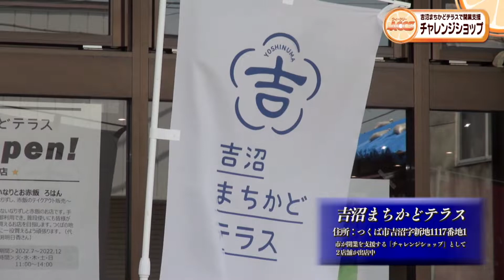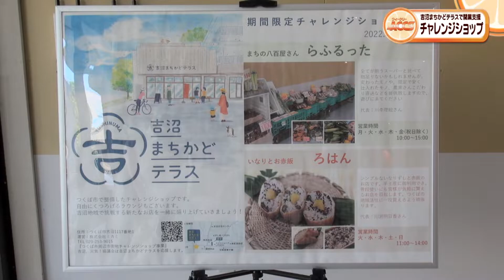ウィークリーACCS チャレンジショップ＠吉沼まちかどテラス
つくば市吉沼の「吉沼まちかどテラス」では、市が出店を支援する「チャレンジショップ」として7月に2つの店舗がオープンしました。